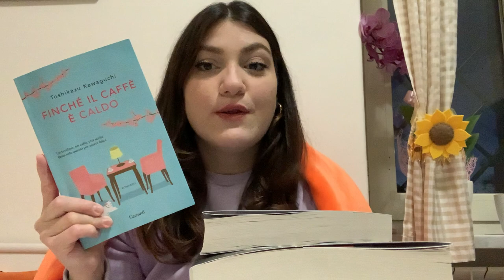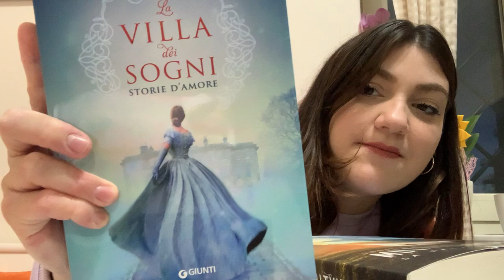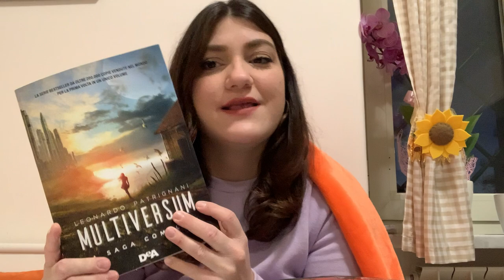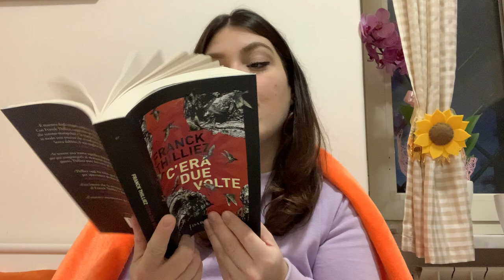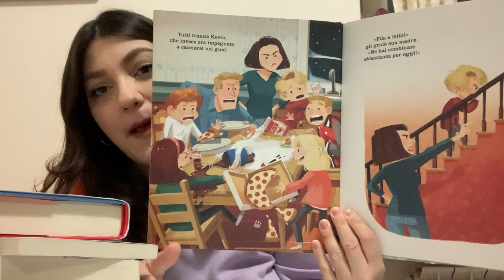BOOK HAUL 📚 novembre 2021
Grazie a chi comprerà da questi link i libri citati

-finché il caffè è caldo

- mamma ho perso l’aereo

-succede quasi sempre per caso

- multiverses saga completa

-c’era due volte

- ho un regalo per te

- la villa dei sogni